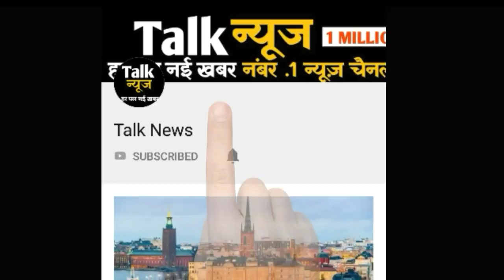करिश्मा कपूर का चौंकाने वाला खुलासा ‘पति के दोस्त ने हनीमून पर लगाई थी कीमत और फिर…